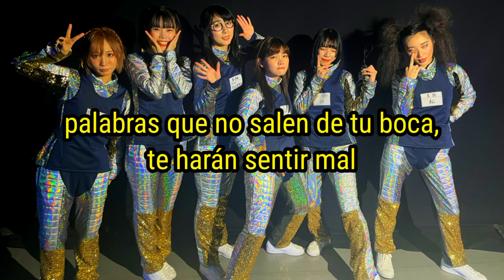BiSH- CALL ME AGAiN [sub Español]